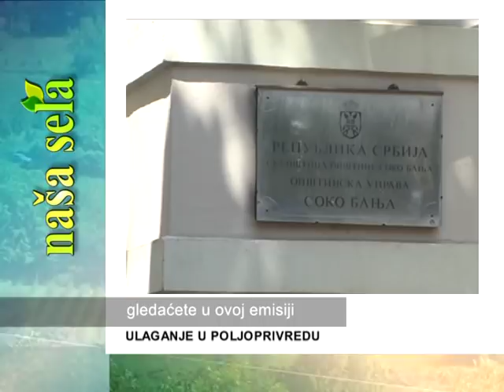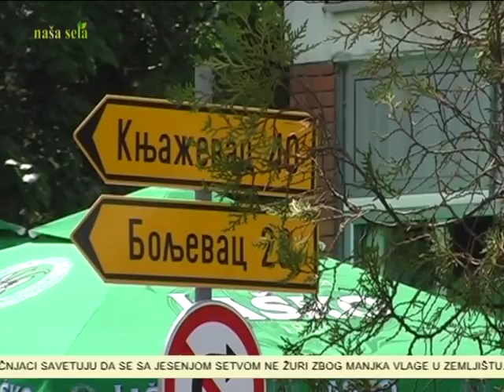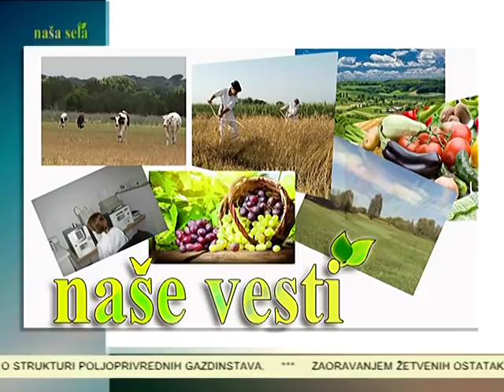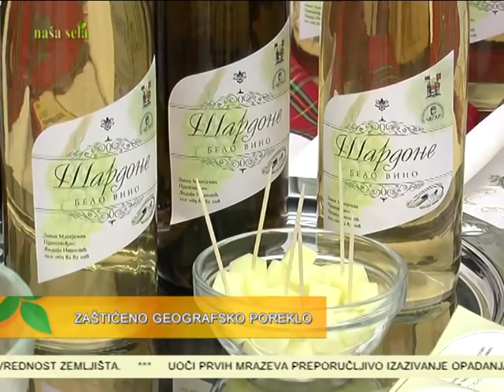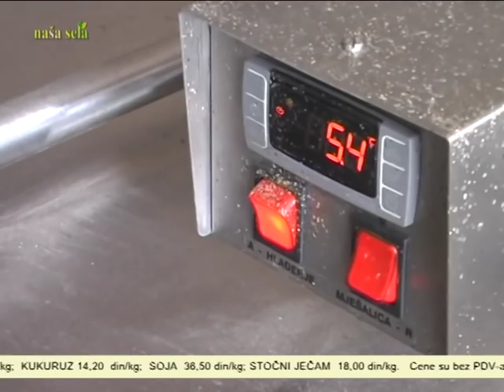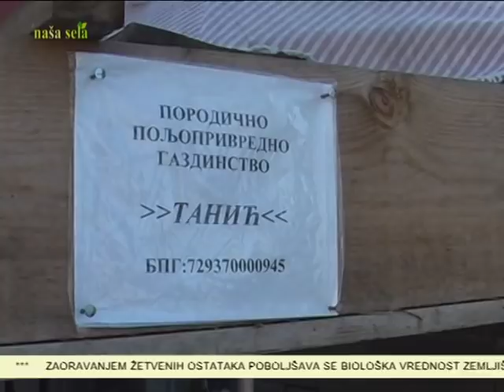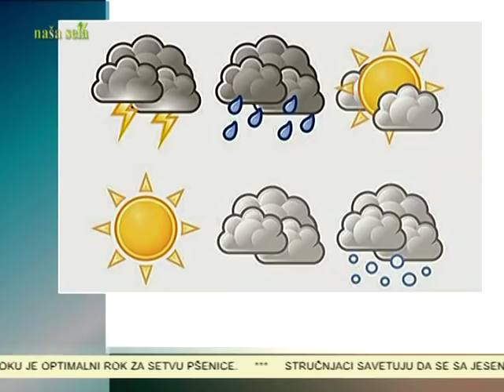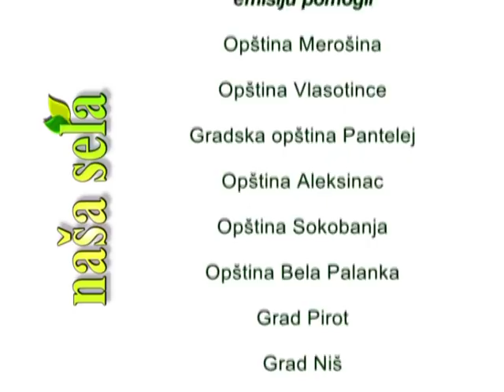NASA SELA 512